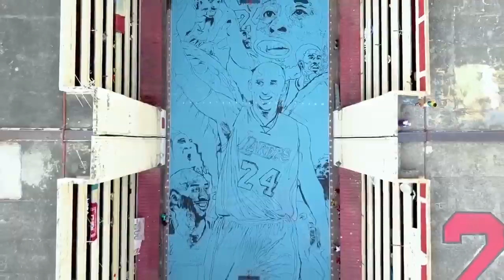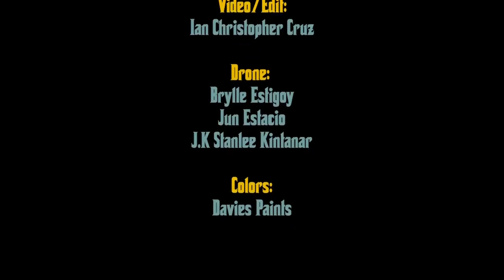Mamba basketball court in the Philippines - A tribute to Kobe Bryant by Painted World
Video tribute for the late Kobe Bean Bryant also known as "The Black Mamba" of the NBA.

Philippines is one of the many countries admiring the basketball legend and icon Kobe. He has been in the country multiple times and Filipinos loved him so much.

Known for his competitiveness and never quit attitude kobe has been idolized all throughout the world. Be it a fan of basketball or not.

His passing is considered one of the most shocking and unbelievable events in the world of sports and media.

You will always be remembered "Mamba". As the saying goes "Heroes come and go but legends live forever"

Condolence to all the victims of the Helicopter crash that kills 9 people including Kobe and his Daughter Gianna. May God give them "Peace"

"Maya Carandang"

One love. One blood. Filipino love. 💯
8 & 24 Forever. 🐍